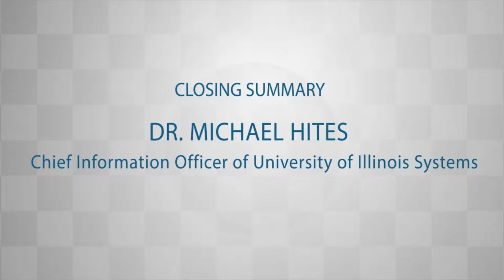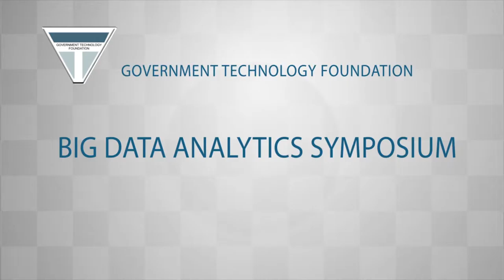Dr Michael Hites GTF BigDataAnalyticsSymposium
GTF Big Data Analytics Symposium Closing Summary
Dr. Michael Hites
Chief Information Officer of University of Illinois Systems

Dr. Michael Hites asks, how we can use data to solve problems, whether if it is big or small data? There are free cloud based data programs to assist people in their needs. He voices his opinion about encouraging competition between young people and businesses, while speaking at GTF's Big Data Symposium.